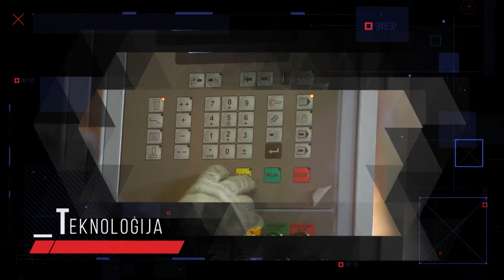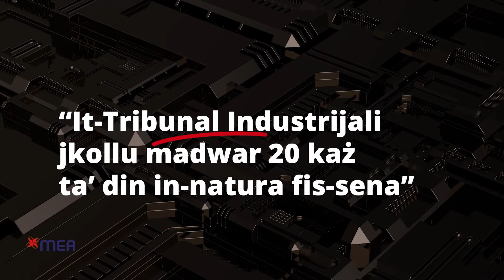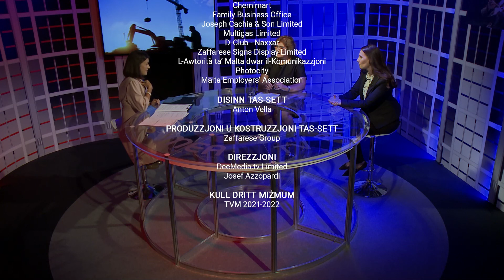MEA S12 EP 2